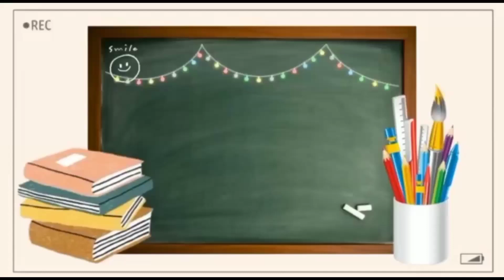Optometry sample paper || Most imp que !! with PDF !!All the best dear students👍👍👍👍👍👍!! 2Link